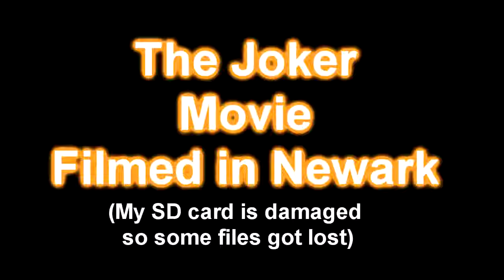The Joker Movie in newark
$Angelicwarrior37